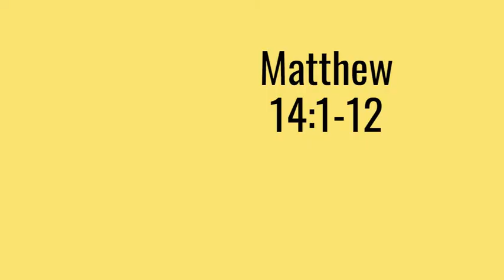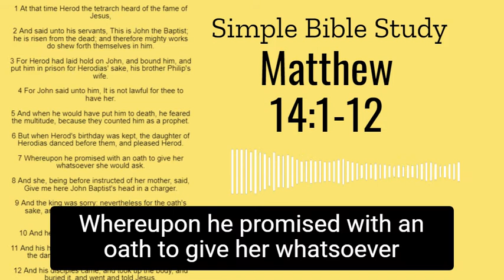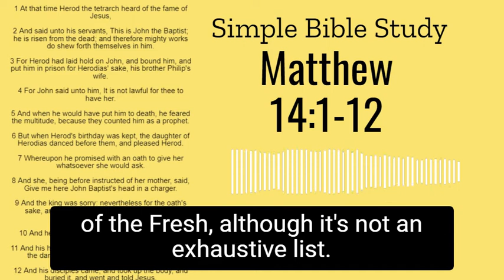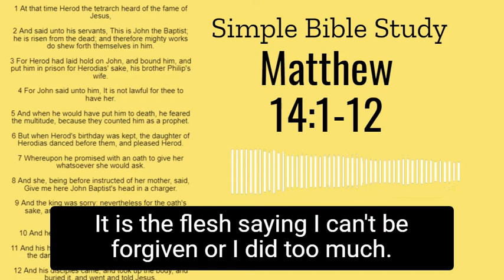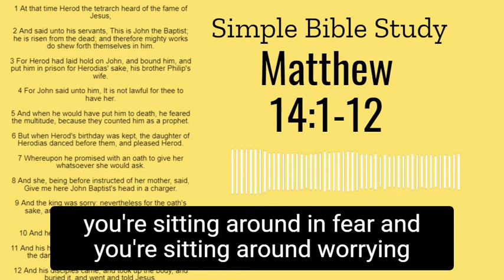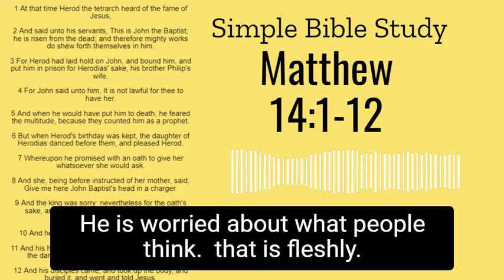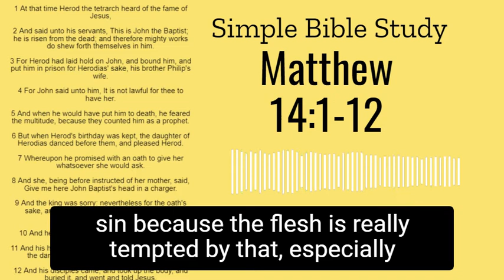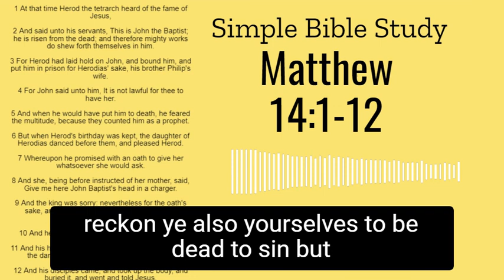Matthew 14:1-12: The Works of the Flesh | Simple Bible Study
Thank you for joining us as we continue in God's Word! Teaching the Bible one book, one chapter and one verse at a time.